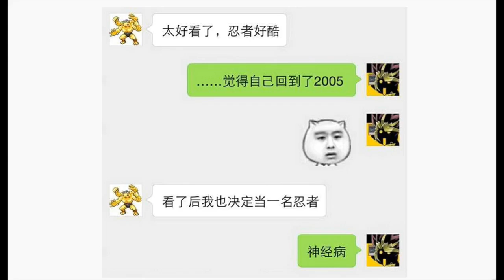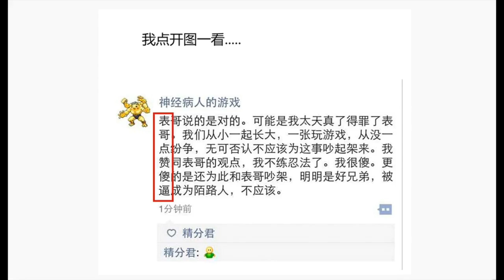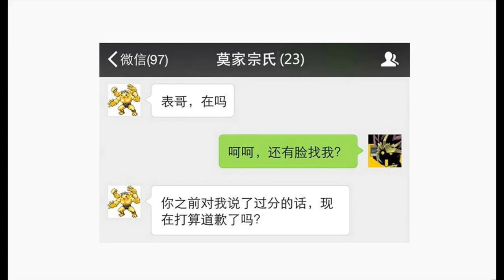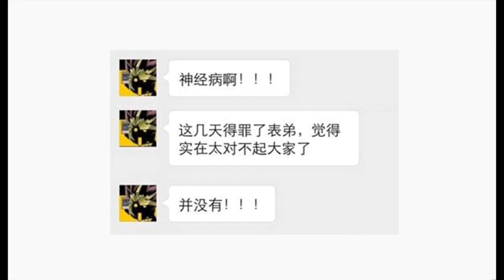千萬別和中二病的人吵架！！！